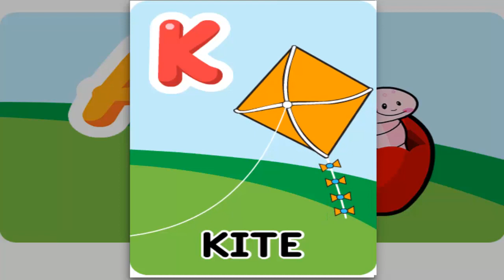Laugh Learning Letters Game- Baby Games Toys TV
Please help us get 1000 Sub, thanks!